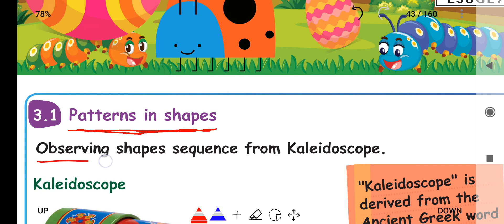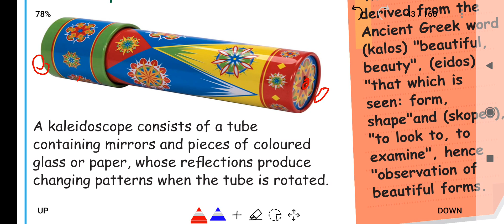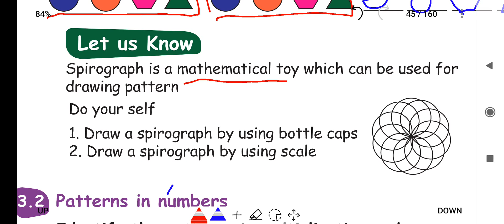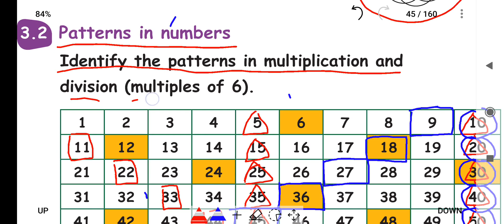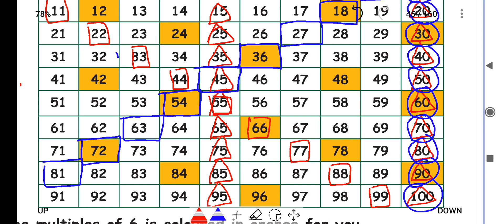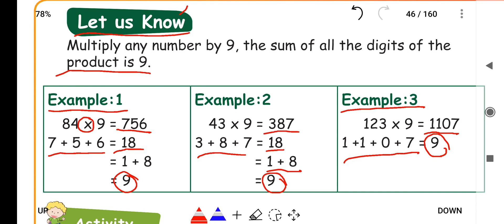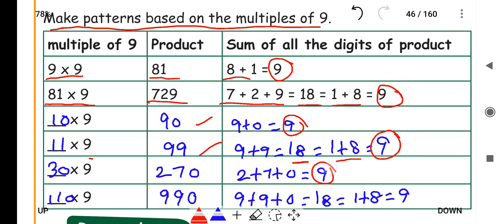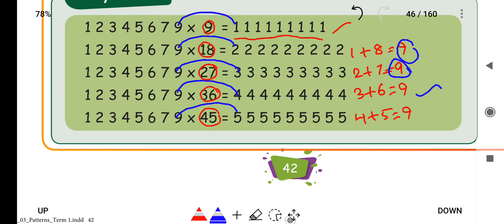PATTERNS - PART 1 - UNIT 3 - TERM 1 - MATHS - 4TH STANDARD - ENGLISH MEDIUM